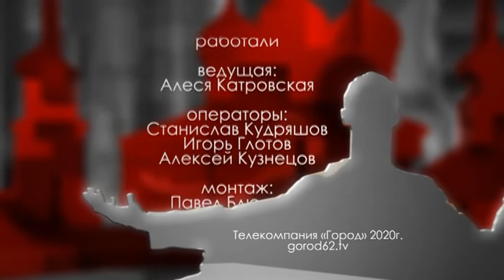Городские встречи 22.05.2020 Марина Тихонова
Директор медицинского центра "Вера"